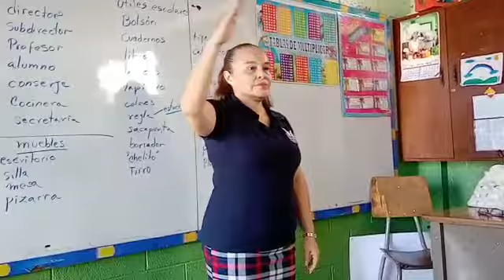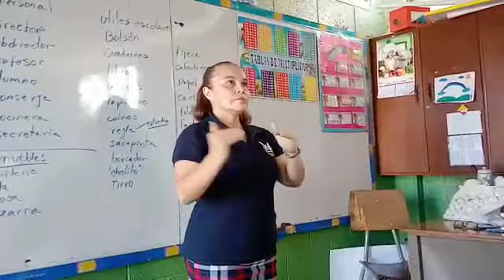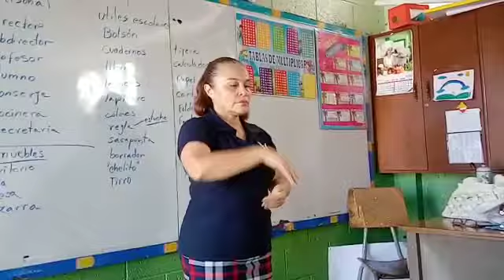Clases lessa iglesia Adventista central s.s(22)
Repasemos nuestras clases